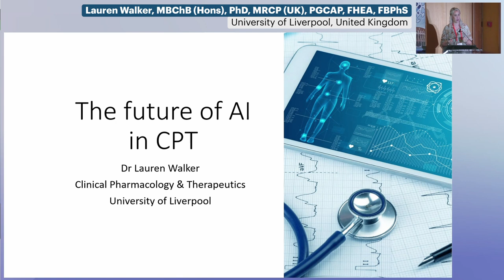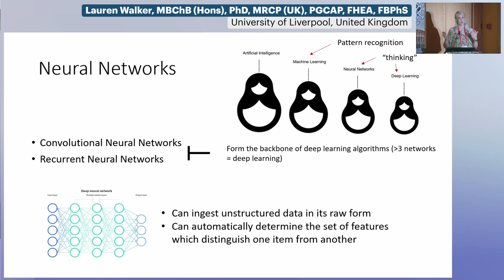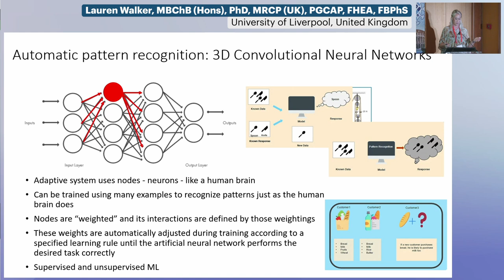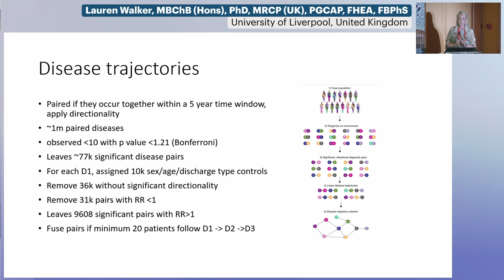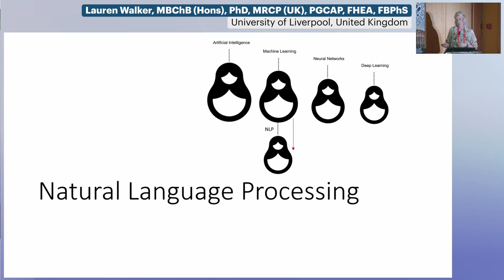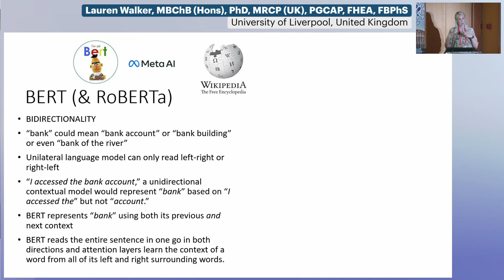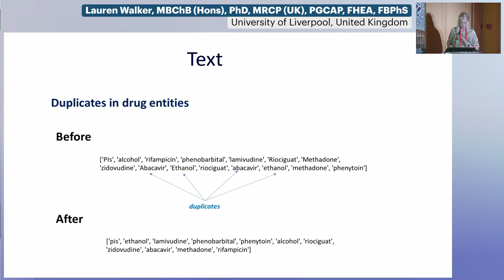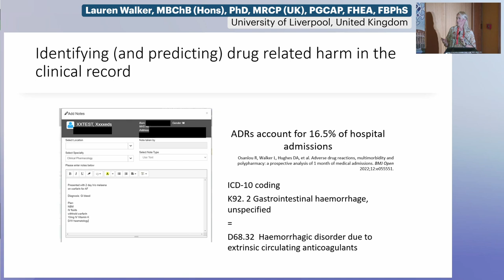The Use of AI in Clinical Pharmacology | Lauren Walker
Lecture: The Use of AI in Clinical Pharmacology

Speaker:
Lauren Walker, MBChB (Hons), PhD, MRCP (UK), PGCAP, FHEA, FBPhS
University of Liverpool, United Kingdom

Presented at the International Workshop on Clinical Pharmacology of HIV, Hepatitis, and Other Antiviral Drugs (Antiviral PK) 2023

About the workshop:
The International Workshop on Clinical Pharmacology of HIV, Hepatitis, and Other Antiviral Drugs 2023 took place as a hybrid workshop from 11-13 September 2023 in Rome, Italy.

The International Workshop on Clinical Pharmacology of HIV, Hepatitis, and Other Antiviral Drugs gathers leading experts to discuss all aspects of the optimal use of antiviral therapy including drug-drug interactions, pharmacokinetics of investigational and existing drugs, pharmacodynamics, drug dosing in underrepresented populations, post-marketing surveillance, and regulatory considerations.